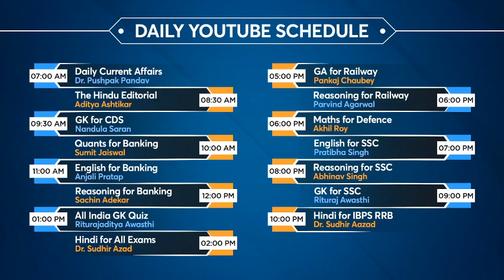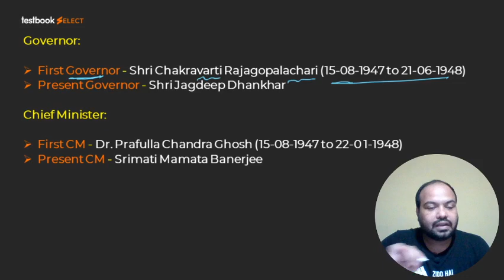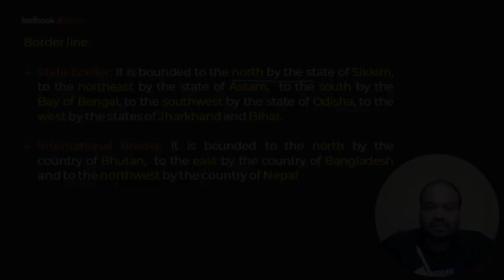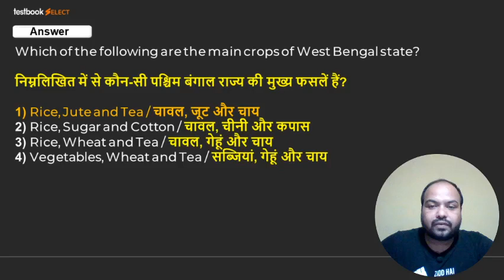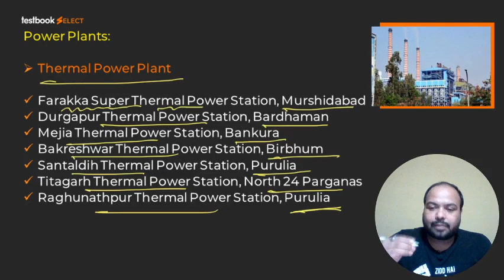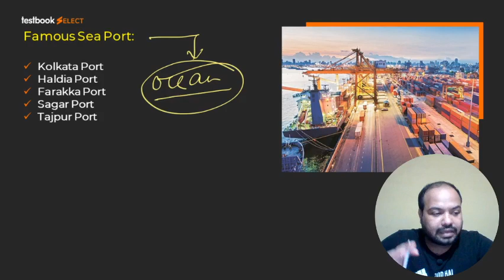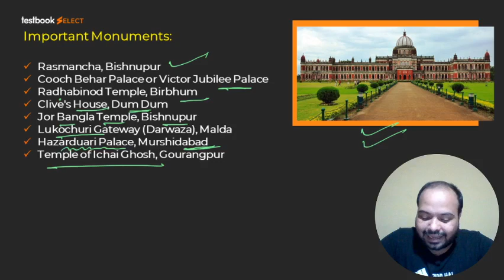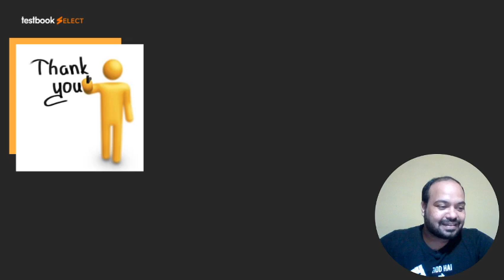Know your State #2 | Everything about West Bengal in 1 Video! | Static GK for SSC, Railway & Banking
Know your State | Everything about West Bengal in 1 Video! | Static GK for SSC, Railway & Banking

Attend this Special Know your State Class & note down all the Important Static GK Info about the State of West Bengal. Note down GK Tricks to Remember National Parks, Rivers & Dams and Important Tribes!